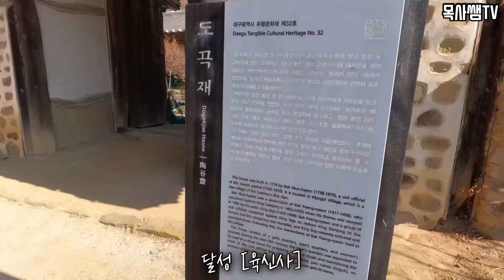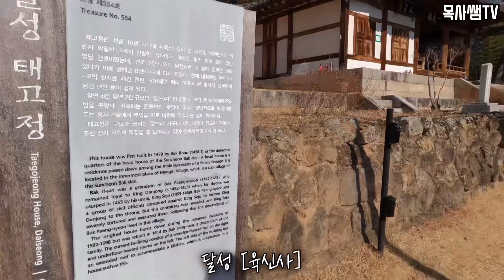대구 근처 당일치기 여행지 왜관 가실성당 & 달성 육신사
한국 11번째 성당이었던 왜관 가실성당과
조선시대 단종 복위를 시도하다 처형당한 사육신의 역사가 깃든 육신사를 다녀왔어요.

고프로에서 자동편집한 영상이라 따로 대화가 들리지는 않습니다.ㅠㅠ